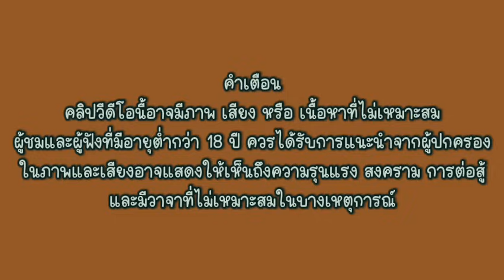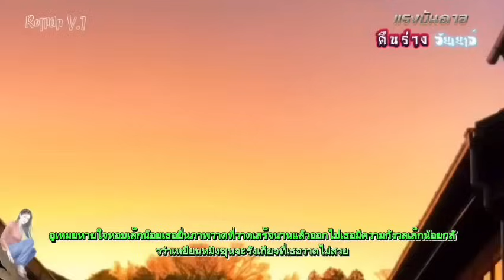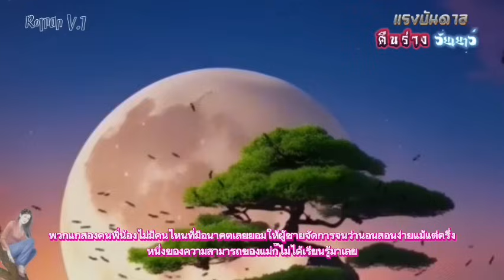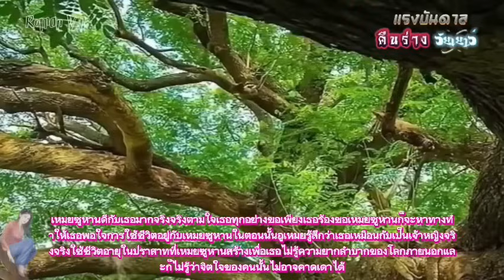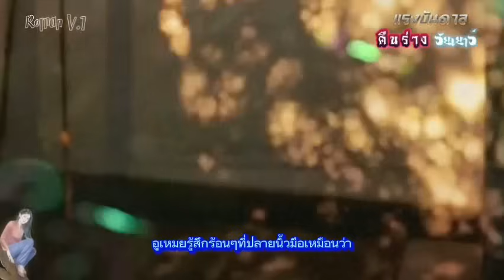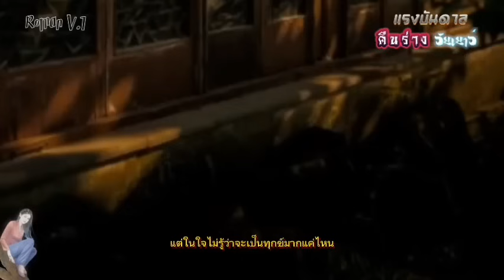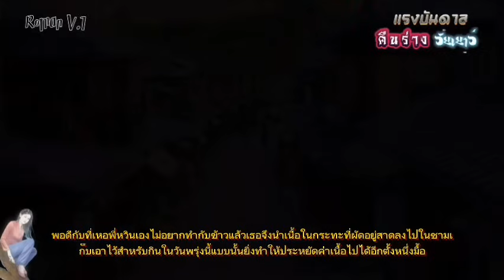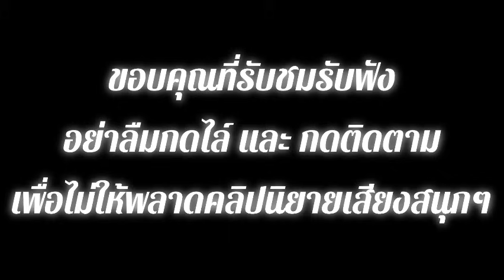EP.9 หลังจากจุดจบกลับกลายเป็นจุดเริ่มต้นเธอได้รับชีวิตใหม่ในร่างของตัวเองในวัยเด็ก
นิยายจีนแปลไทยแนว

              เมื่อเธอได้รับชีวิตเหมือนกับได้เกิดใหม่ครานี้ เธอจึงตัดสินใจจะใช้ชีวิตอย่าอิสรเสรีไม่สนสายตาผู้ใดและเธแจะตามแก้แค้นพี่สาวกับอดีตคนรักที่เคยติดค้างเธอไว้